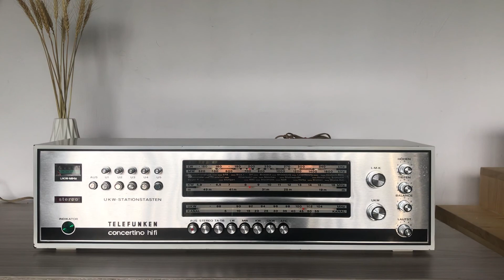TELEFUNKEN Concertino Hi Fi Vintage Receiver | Cryptone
MaharajaEnt
On behalf of: Maharaja Entertainments